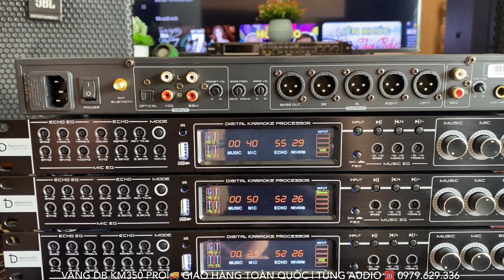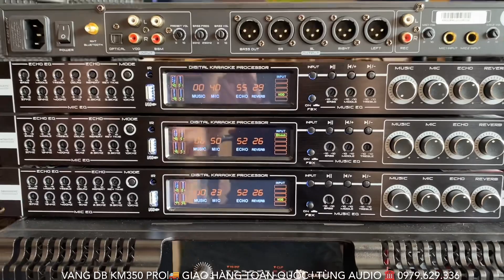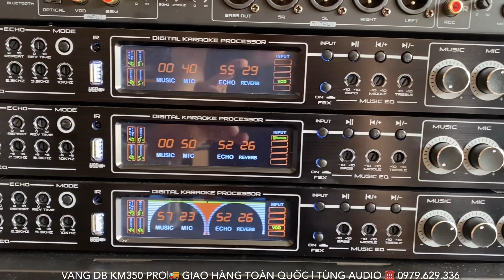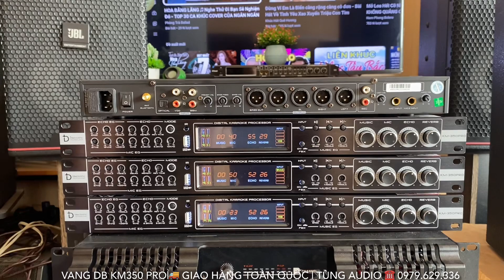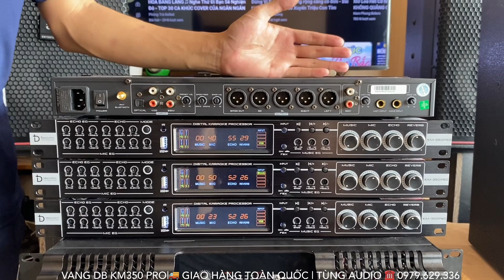Vang DB KM350 PRO Tiếp Tục Lên Đường Cho A Khách Hát Cực Hay ☎️ 0979.629.336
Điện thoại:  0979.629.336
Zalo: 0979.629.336